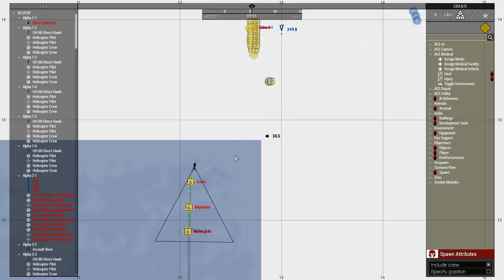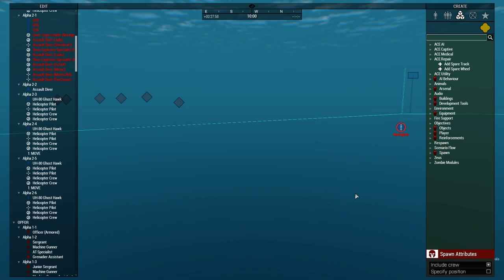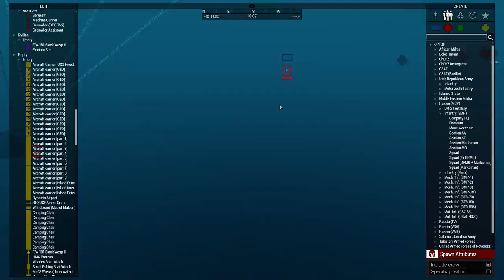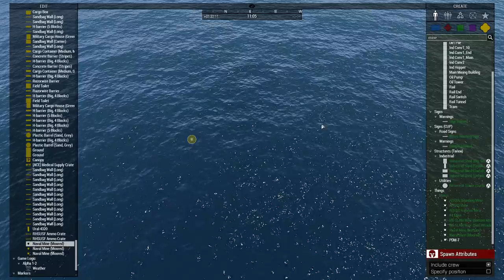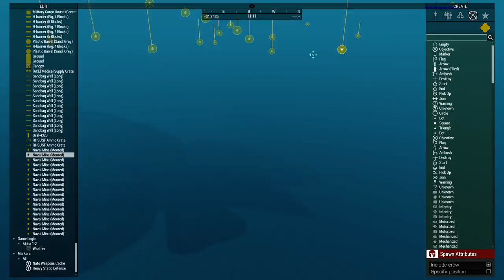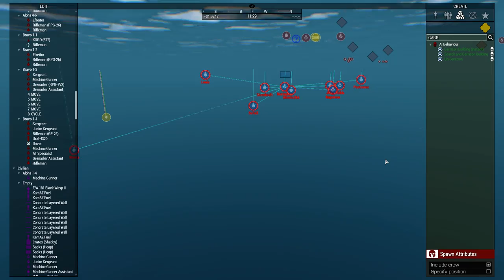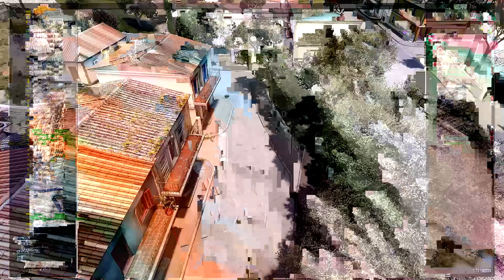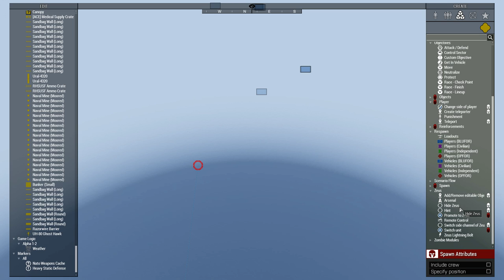ArmA - Sub Sabotage - Zeus PoV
A team of carrier-based assault divers are deployed to sabotage a submarine temporarily moored in Malden harbour.